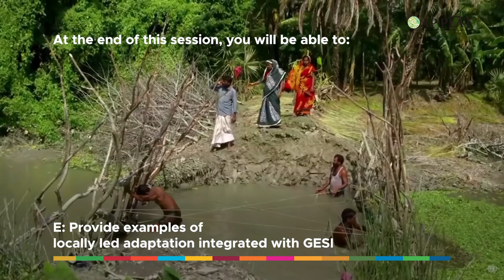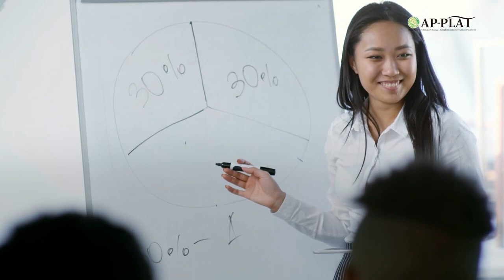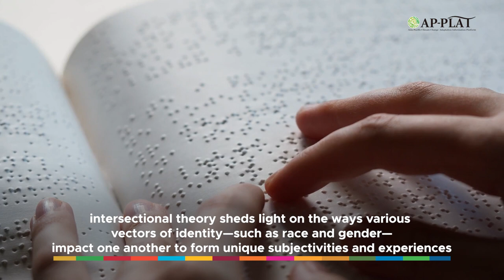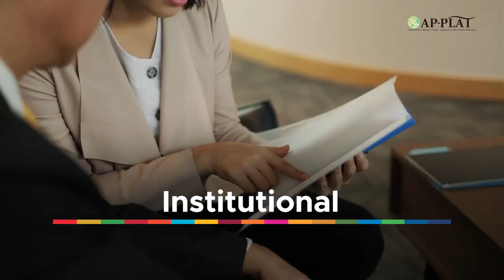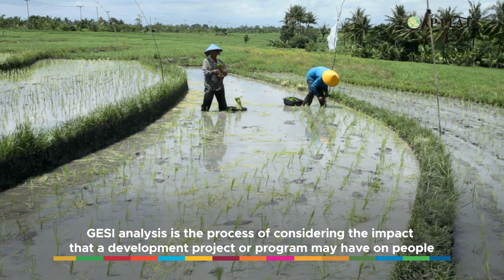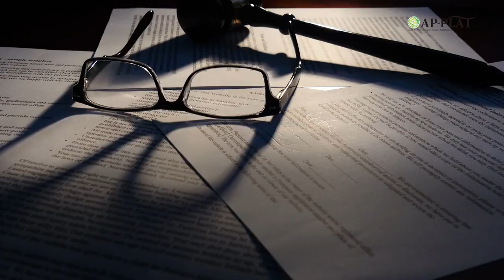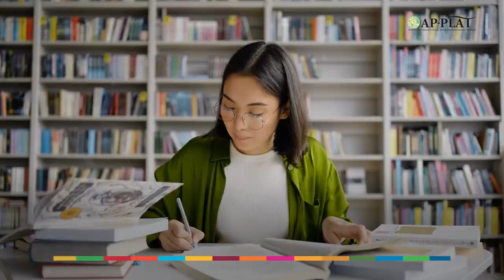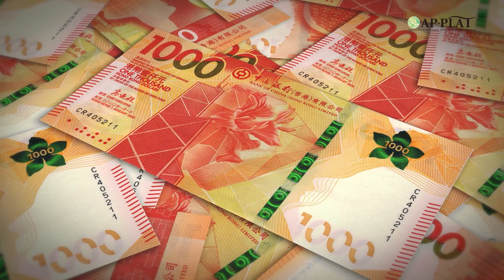AIT LLA Module 4: Gender equality and social inclusion and indigenous factors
The fourth module will be on Gender Equality and Social Inclusion or GESI. This module will look in more detail at GESI and how they can be integrated with adaptation work. GESI refers to all groups of people in the community, such as women, men, youth, disabled, elderly, Indigenous, migrants, stateless and other social groups. The Gender Dimensions Framework will be presented which will provide a framework for integrating gender in any action. The social inclusion part will focus on indigenous peoples and the disabled, and how they can be included in the adaptation agenda, with a gender-responsive approach. Gender, ethnicity, and disability status are critical considerations and constraints in participatory approaches and disaster responses. Some methods and approaches will also be shared to provide you with tools to use in your own work. The module will also include examples of locally led adaptation initiatives that are GESI-blind and those that are GESI-sensitive/responsive, including working with women, youth, disabled, and indigenous peoples. You will have an opportunity to share your experiences of working with these groups and the challenges they faced.